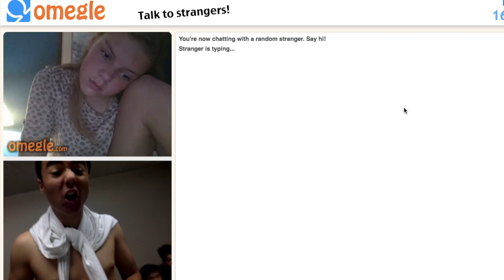Halfway Through Highschool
Hope everyone enjoyed the first half, and I hope the second half goes just as well. Sorry that the video itself is pretty short, the song was barely over 2 minutes.
Maybe I'll post more often from here on out.